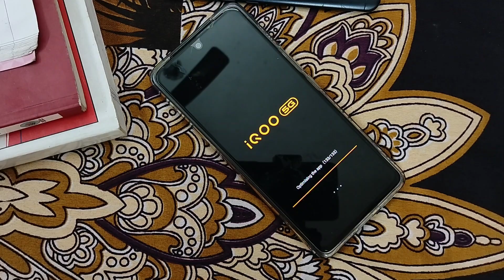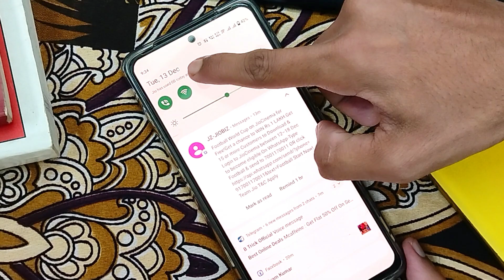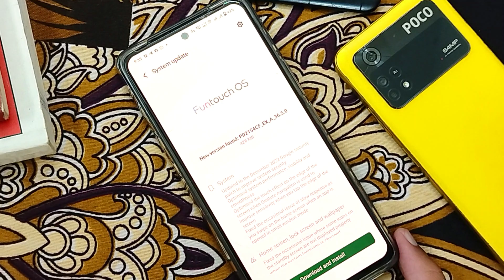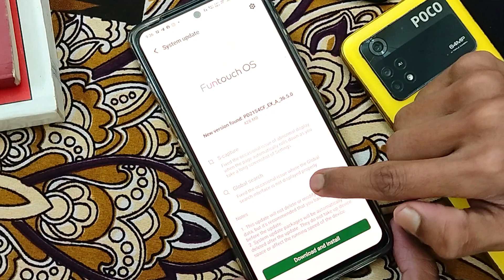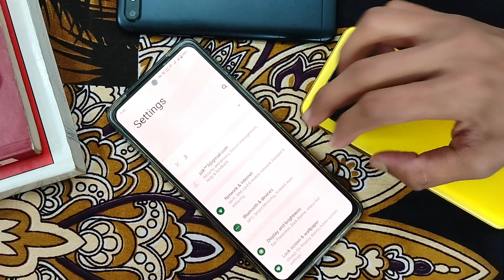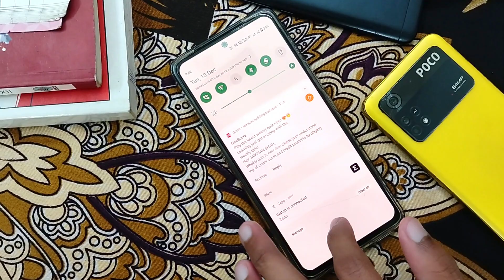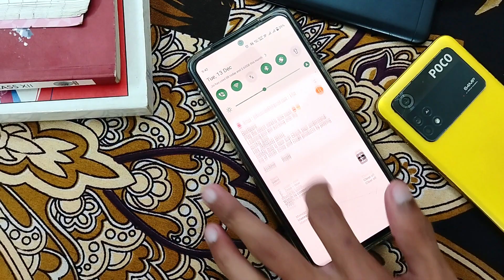IQOO 9 SE 5G New Update Most Bugs Are Fixed | December Security Patch & Optimize System Performance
Hello doston is video mein aapko iqoo 9se 5G ka new update ke bare mein bataya hun is update mein kafi chijen changes hua Hai aur mobile kafi tagada ho chuka hai kafi achcha khasa performance de raha hai